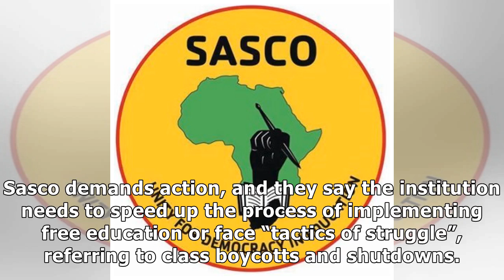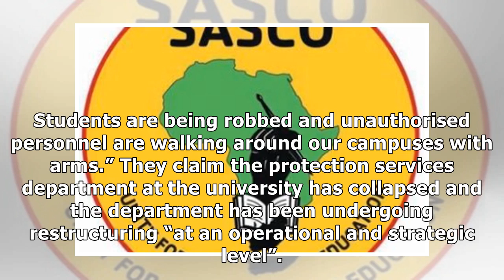Sasco will use ‘struggle tactics’ for free education they were ‘promised’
Nelson Mandela University students say they demand the free education they were “promised” or else. The South African Students Congress (Sasco) is threatening to protest for free education if their de...